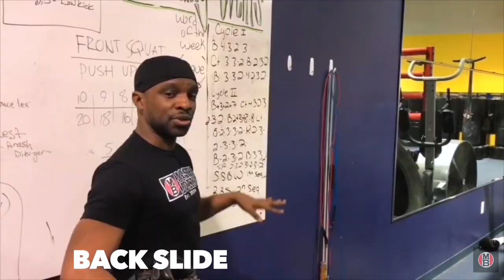Peekaboo Boxing | Tutorial